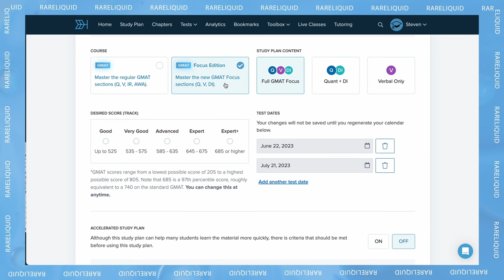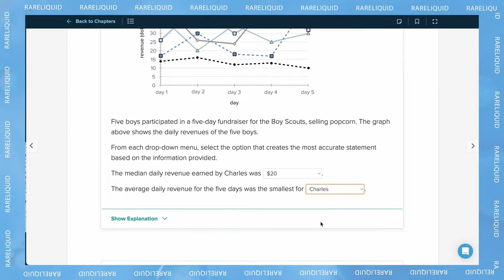🎥 How I Balance MBA, YouTube, and Social Life | Wharton Halloween Weekend VLOG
Join me for a fun look into a Halloween weekend week at Wharton, where I balance MBA classes, YouTube, and my social life.

👊Crush the GMAT with TTP👊

⏱Timestamps⏱
0:00 - Introduction
1:04 - Day 1 (A Social MBA Day)
4:37 - Day 2 (A Social + Light MBA Day)
6:00 - Day 3 (A Busy MBA Day)